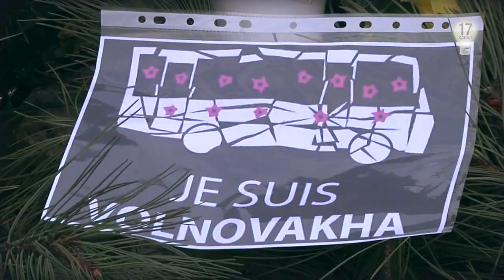Запретный Донбасс. Під артобстрілами гинуть діти! (18+)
Більше 500 осіб зібралося на центральній площі Слов'янська для того, щоб провести акцію «Я — Волноваха» і вшанувати пам'ять загиблих українців під час обстрілу пасажирського автобуса. Тим часом у Донецьку ховають дітей. «17 канал» був на похоронах чотирирічного Артема Бобрищева, який загинув 18 січня в результаті артобстрілу. Під час обстрілу міста Вуглегірськ, що на Донеччині, в той самий день снаряд ущент зруйнував приватний будинок, загинули двоє братів семи та 16 років. Восьмирічній дівчинці ампутували ногу, у дитини в опіках 30 відсотків шкіри. 19 січня, в свято Водохрещення, під час ранкового артобстрілу міста Дебальцеве Донецької області загинув 11-річний хлопчик. Офіційних даних про кількість дітей, які загинули під час проведення антитерористичної операції, ми, на жаль, не знайшли…
"Restricted Donbass"